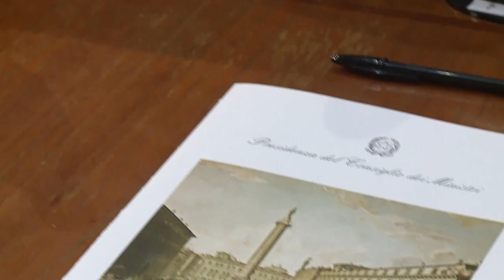Gentiloni riceve i rappresentanti della Conferenza delle Regioni e delle Province autonome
Palazzo Chigi, 27/03/2017 - Il presidente del Consiglio Paolo Gentiloni riceve i rappresentanti della Conferenza delle Regioni e delle Province autonome.